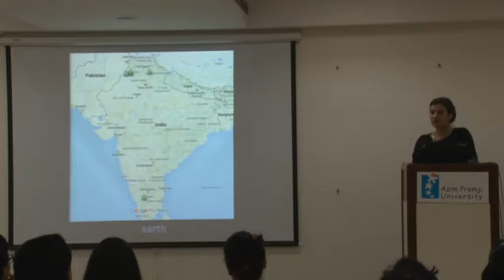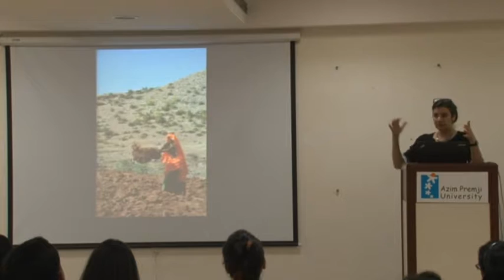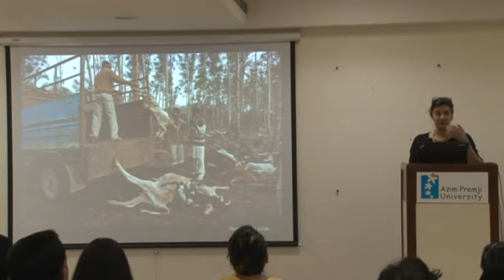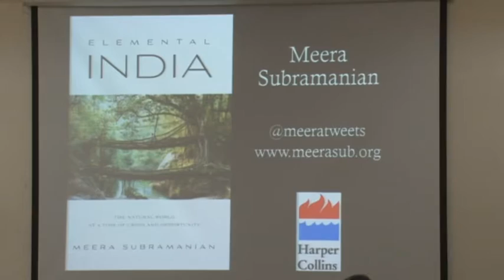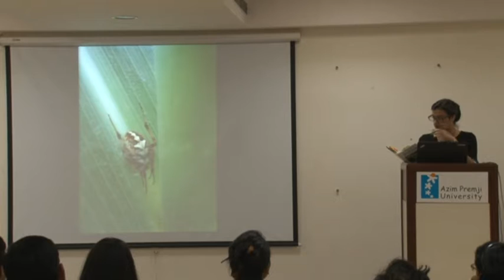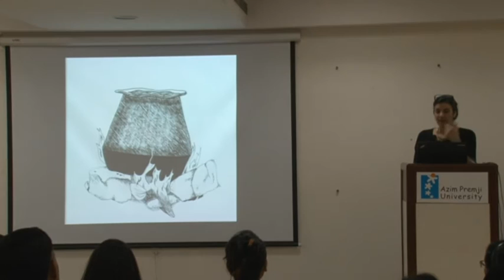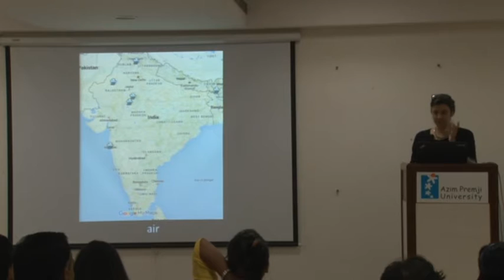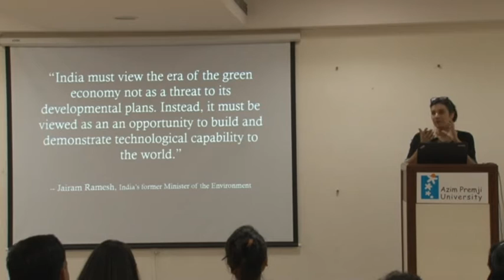"The Natural World at a Time of Crisis and Opportunity" by Meera Subramanian.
Meera Subramanian talks about "The Natural World at a Time of Crisis and Opportunity" as part of the Azim Premji University Lecture Series.

Meera Subramanian's multimedia presentation will explore the human and global health implications of India’s ravaged ecological landscape. Her narrative nonfiction book, Elemental India: The Natural World at a Time of Crisis and Opportunity, is based on travel across the country, learning about the ordinary people and micro-enterprises determined to guide India into a sustainable future. Meet an organic farmer who is reviving his land after the onslaught of the Green Revolution; villagers in Rajasthan who are resuscitating a river run dry; cook stove designers questing after a smokeless fire; and biologists bringing vultures back from the brink of extinction. And in Bihar, one of India’s most impoverished states, meet a bold young woman teaching young adolescents the fundamentals of sexual health. By investigating these five environmental crises, framed around the five elements, Subramanian discovers individual stories that renew hope for a sustainable future.

Meera Subramanian is an independent journalist based in the US. She writes for national and international publications including Nature, The New York Times, Orion, Caravan and others. Her first book is Elemental India: The Natural World at a Time of Crisis and Opportunity, published by HarperCollins India in 2015. (And as A River Runs Again: India's Natural World in Crisis, from the Barren Cliffs of Rajasthan to the Farmlands of Karnataka, by PublicAffairs in the USA).